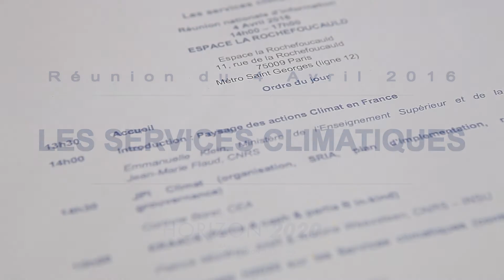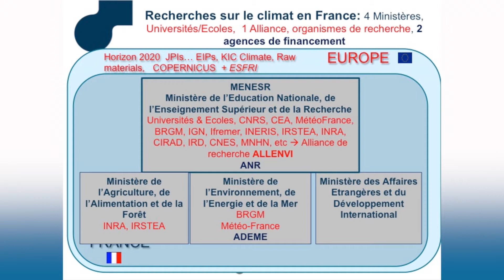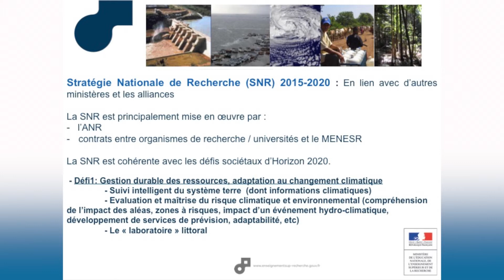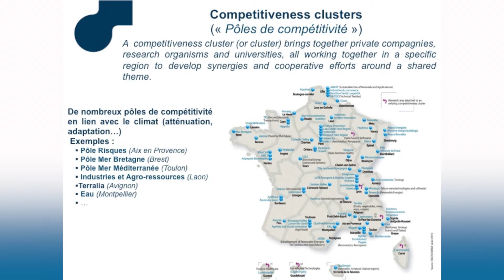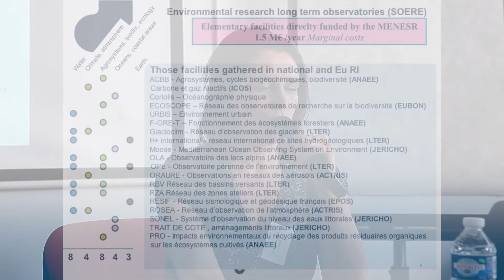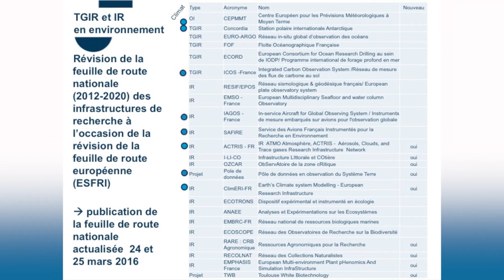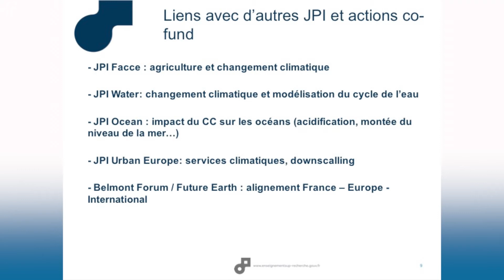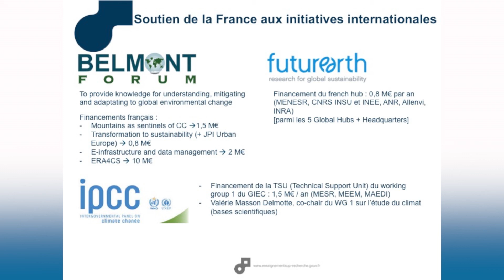2016 04 04 #01 Paysage Des Actions Climat En France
[Les services climatiques - Réunion du 4 avril 2016] - Paysage Des Actions Climat En France